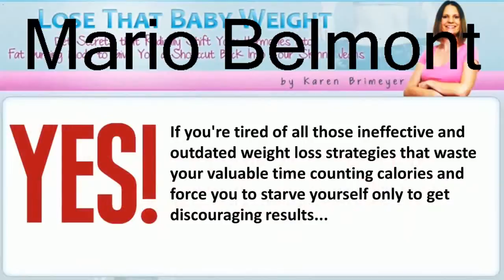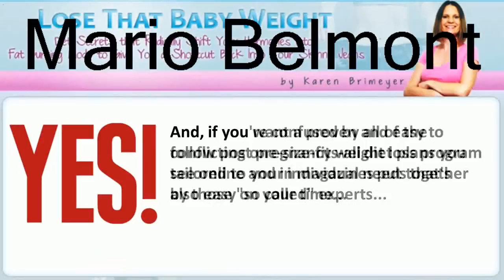how_to_lose_weight_fast_and_easy_25_pounds_on_31_Days1714